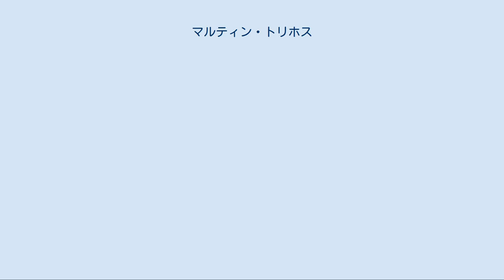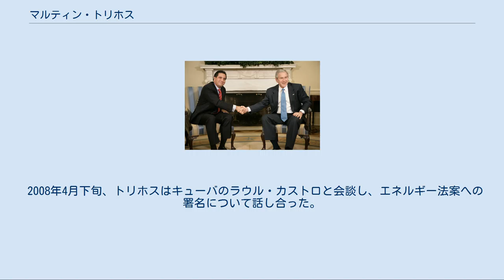マルティン・トリホス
マルティン・エラスト・トリホス・エスピノ（西: Martín Erasto Torrijos Espino、1963年7月18日 - ）は、パナマの政治家。
元同国大統領。
 パナマの社会変革家で、1968年から81年にかけ軍の有力者だったオマル・トリホスの息子として、エレーラ県の県都チトレに生まれた。
アメリカのテキサス州カレッジステーションのテキサスA&M大学で政治学と経済学を学び、ウィスコンシン州デラフィールドのジセントジョンズ北西部陸軍士官学校を卒業。
エルネスト・ペレス・ベリャダレス政権（1994年 - 99年）で内務・法務副大臣を務めた。
副大臣時代の最も顕著な功績はパナマの水道業務を完全民営化する書類にサインしたことであるが、国民に受け入れられなかったため後に元に戻された。
ベリャダレス政権では強盗や暴行事件が増えた。
 1999年、トリホスは大統領選に民主革命党から出馬したが、1968年のクーデターで幹部の夫を免職されたパナメニスタ党のミレヤ・モスコソ候補に敗れ2位に終わった。
しかし、モスコソ政権では汚職が横行したため、任期末の支持率は15%だった。
2004年の大統領選でトリホスは汚職撲滅、さらなる雇用創出、強い安全保障の三本柱のスローガンで選挙戦を進め、民主革命党のほか少数政党の人民党の支援もとりつけた。
そして5月2日の投票で他の3候補に競り勝ち、大統領に当選。
連帯党のギリェルモ・エンダーラ候補はトリホスに17%離され2位だった。
もっとも、この結果は事前の世論調査などで広く予想されていた。
同年9月1日に就任した。
 2007年2月16日、アメリカのジョージ・W・ブッシュ大統領（右）とホワイトハウスの大統領執務室で握手を交わすトリホス（左） 2007年2月16日、アメリカのロバート・ゲーツ国防長官（右）と地域の安全保障問題についてランチディベートを行うためペンタゴンに入るトリホス（左） R・D・ワード撮影 トリホス政権は財政改革、社会保障制度改革などの分野に集中的に取り組んだ。
2006年4月27日にはパナマ運河拡張計画を発表、憲法に基づいて同年10月22日に国民投票を行った。
 2006年11月、トリホスはラテンアメリカ・カリブ海プエルトリコ独立連帯会議の発起人となり、プエルトリコの独立に賛成の意を表するとともに、米国に対しプエルトリコの独立を承認するよう呼びかけた。
 2008年4月下旬、トリホスはキューバのラウル・カストロと会談し、エネルギー法案への署名について話し合った。